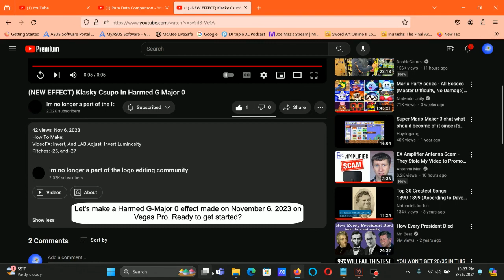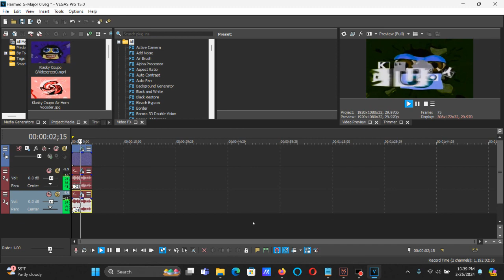How To Make Harmed G-Major 0 On Vegas Pro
How To Make Harmed G-Major 0:

(VideoFX)

1st: Invert - (Default) or 100% Inversion

2nd: LAB Adjust - Invert Luminosity

(AudioFX)

elastique
Efficient

-25 (-24 and Pitch Shift -1)
-27 (-24 and Pitch Shift -3)

(NEW EFFECT) Klasky Csupo In Harmed G Major 0